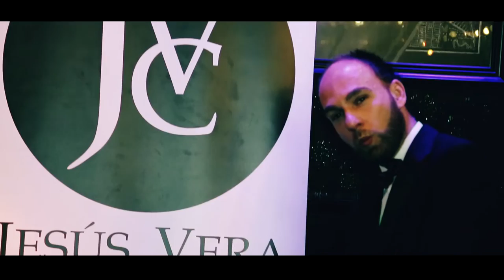Desfile de Jesús Vera en Kulture Club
Desfile de Jesús Vera en Kulture Club. Nueva colección inspirada en Maribel Sanz. Con la presencia de Malena Gracia, Ángela Carrasco, Maribel Sanz, María de Mora, Yolanda Gaviño, Mila Morakerch, etc. Filmación y edición